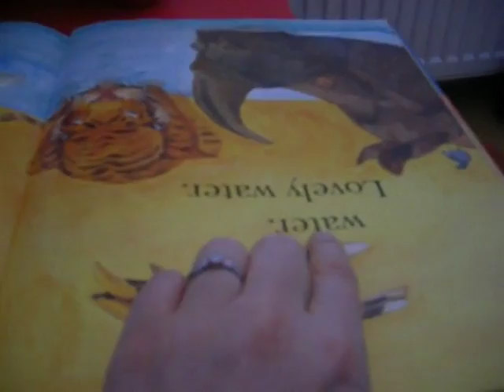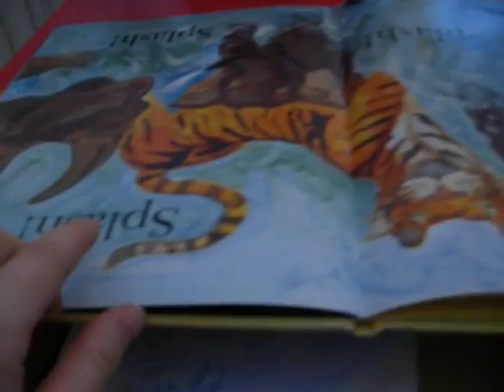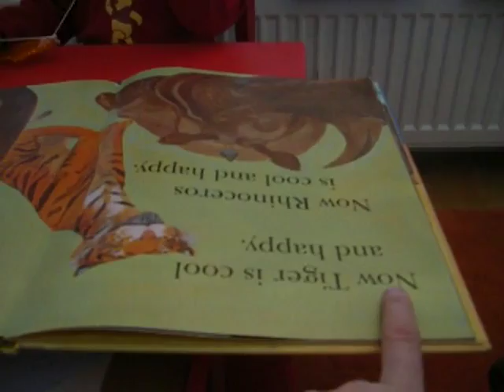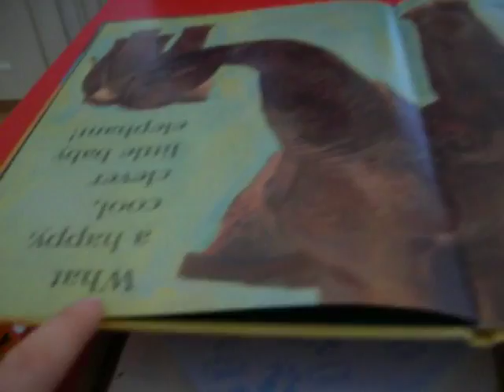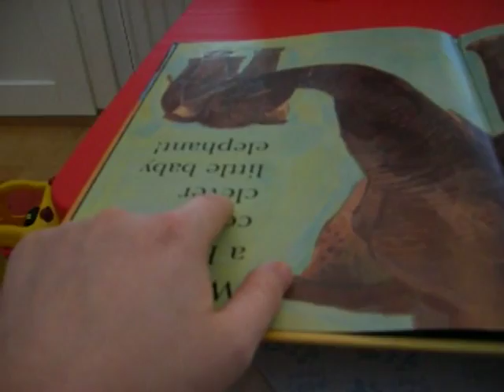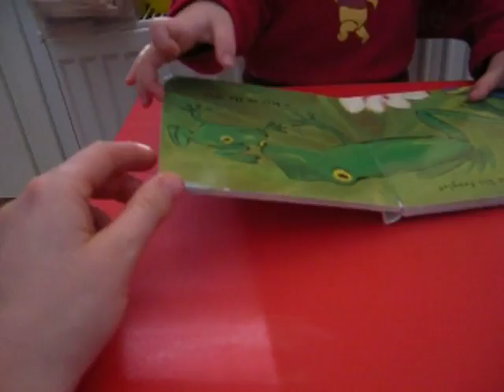Sophie's reading 23months 640x480